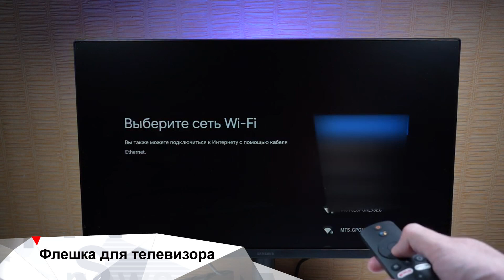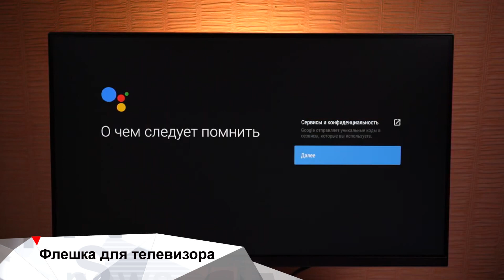Рыбы могут узнавать себя на фото: iNews №507 от 02.03.2023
В программе iNews мы рассказываем о самых интересных новостях в сфере науки и высоких технологий.